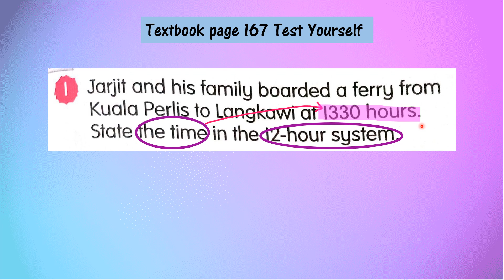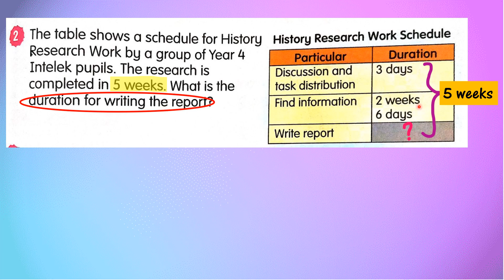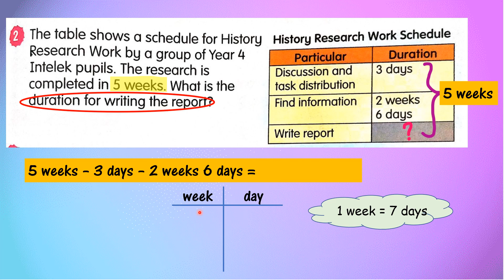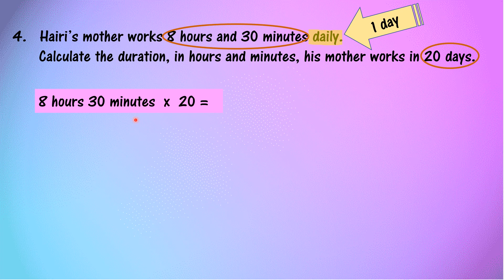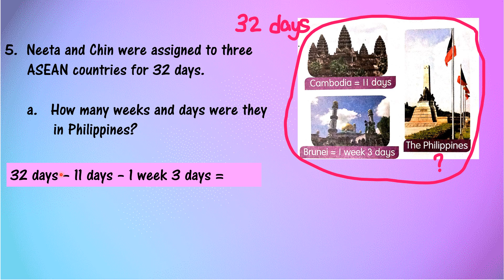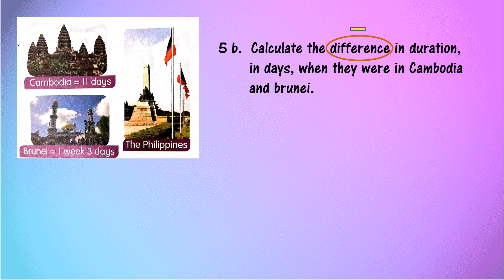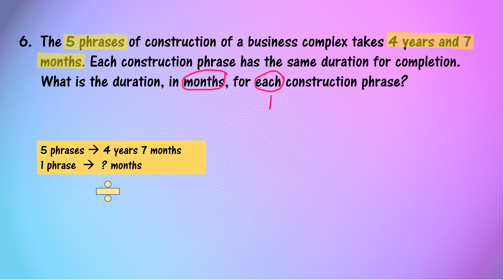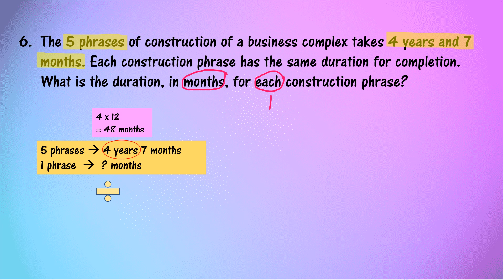Mathematics DLP Year 4 - Problem solving of time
Explanation of the problems in Mathematics Year 4 textbook page 167 (Test Yourself)